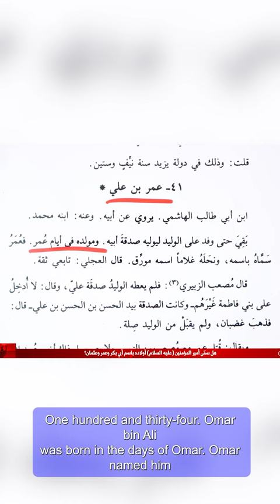هل سمى الامام علي ابنه باسم عمر ؟ ¿? Did Imam Ali name his son Omar